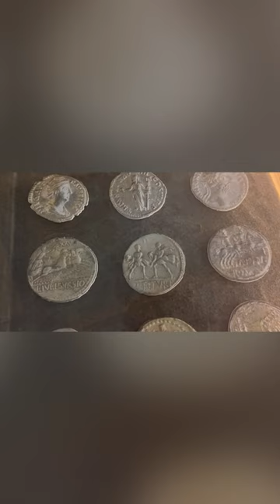‘Obolòs, il caso Mancini’: il ruolo dei collezionisti e delle collezioni private in mostra.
COMUNICATO STAMPA
L’allestimento numismatico della Fondazione Archeologica Canosina visitabile da oggi. Espone pezzi dal periodo greco al Regno delle Due Sicilie

Stamattina l’inaugurazione presso il Museo dei Vescovi di Canosa di Puglia
Si chiama Obolòs, dal nome della piccola moneta che, nell’antica Grecia, veniva posta sotto la lingua dei defunti per pagare il pedaggio al traghettatore di anime Caronte. Si tratta della mostra numismatica della Fondazione Archeologica Canosina, che è stata inaugurata questa mattina presso il Museo dei Vescovi di Canosa di Puglia.
L’esposizione, che si inserisce nella serie di appuntamenti che, durante tutto il 2023, la Fondazione ha posto in essere per celebrare il trentennale di attività, è allestita con una porzione delle monete donate alla FAC da Cataldo Mancini.
In mostra, più di trecento pezzi raccolti e conservati dal collezionista di Andria, a coprire un arco cronologico che va dal sesto secolo a.C. alla fine del diciannovesimo secolo.
Continua con la lettura del comunicato stampa cliccando sul seguente link